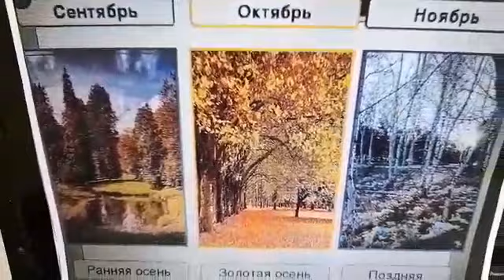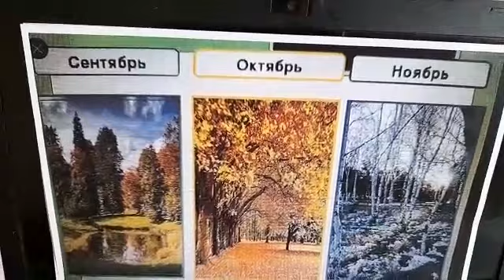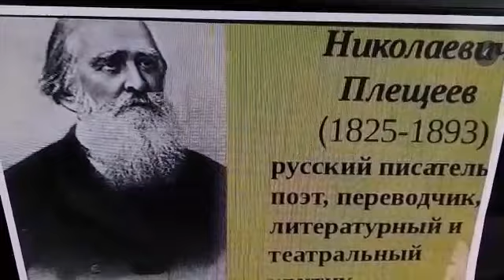кафедра ДПиП Практикум по выразительному чтению